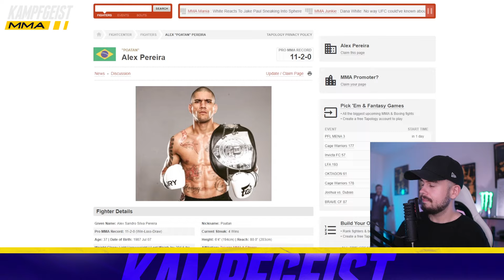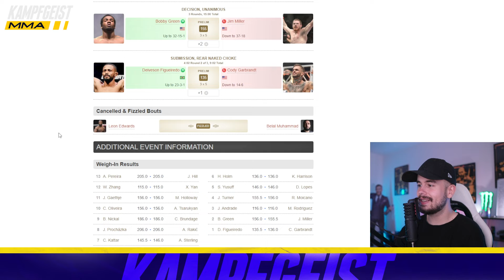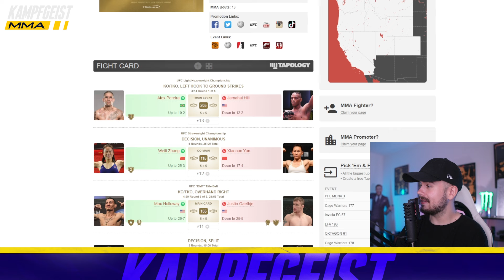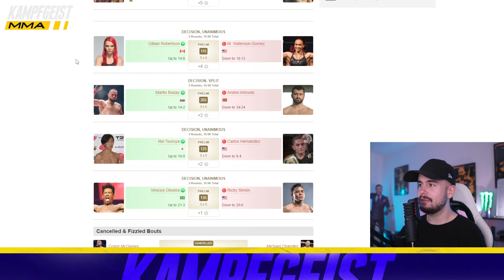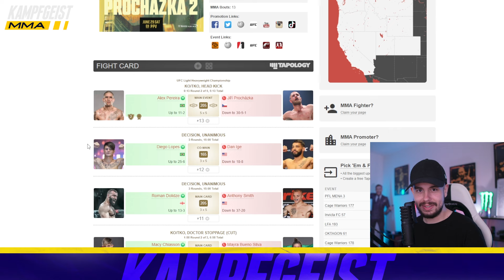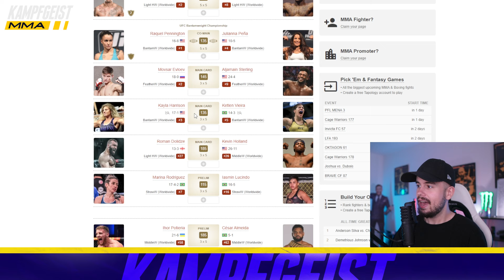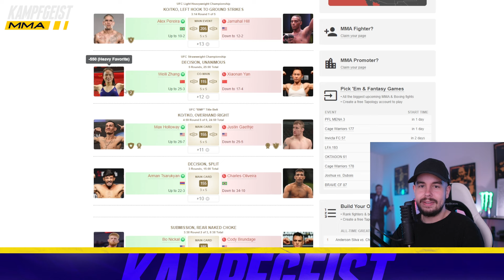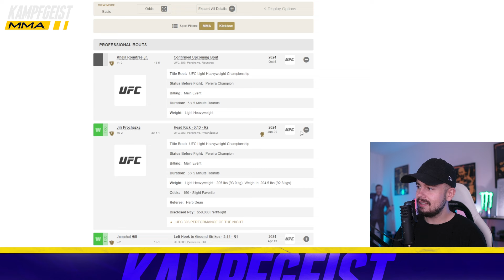OHNE Alex Pereira wäre die UFC VERLOREN!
➜ Mit dem Code: Kampfgeist erhältst du maximalen Rabatt bei Smilodox und unterstützt damit gleichzeitig den Kanal.

➜ Seit 2016 gibt es bei KampfgeistMMA Einblicke in die MMA Welt. Von UFC Stars wie Conor McGregor und Khabib bis zu Khamzat Chimaev, Sean O'Malley und Jon Jones: Hier erhalten Sie aktuelle UFC News und Analysen zu Highlights.